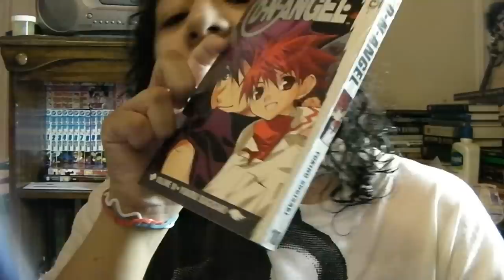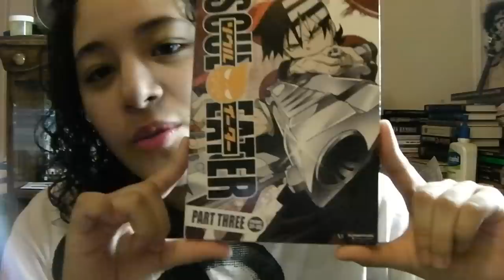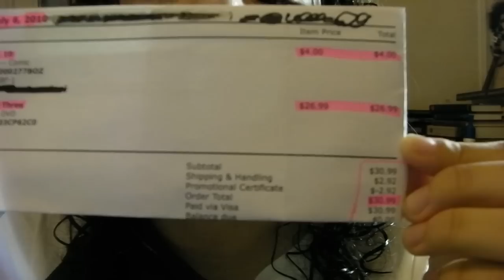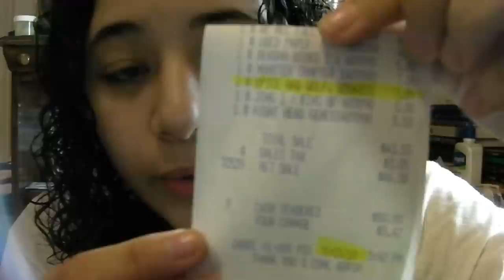Sustain the Industry Episode 2: July 2010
Sorry for another long episode; I promise to make them shorter in the future.
Remember to please set your videos for your July pick-ups as responses to THIS video, and please have a similar title as mine.

Items Bought:

One Piece Vol. 9  -  $7.95;  S&H --

Dragon Ball Vol. 7  -  $7.95;  S&H --

Fullmetal Alchemist Vol. 4  -  $9.99;  S&H --

Tenchi Muyo GXP Box Set  -  $14.24;  S&H --

DN Angel Vol. 10  -  $4.00;  S&H --

Soul Eater: Part Three DVD  -  $26.99; S&H --

Spice and Wolf Novel Vol. 1  -  $9.89

Total of Items Bought:
$81.01

Total of Shipping & Handling:
$0

Grand Total for July 2010:
$81.01

What are YOU doing to Sustain the Industry?